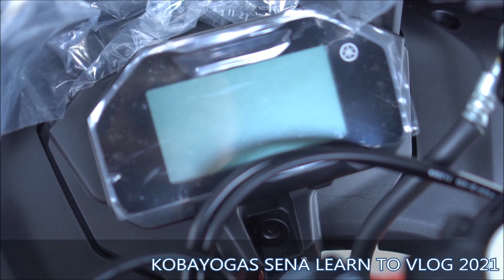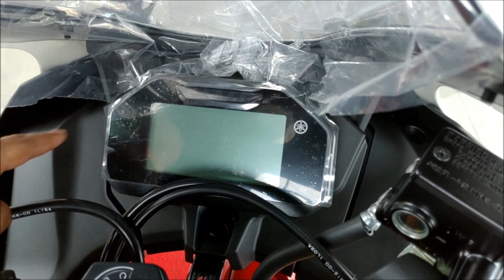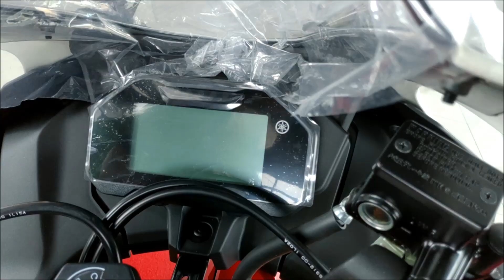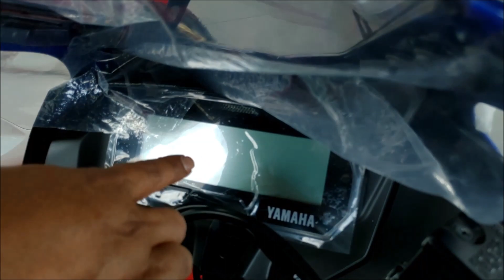Yang SERU, YAMAHA R15M ABS VS R15 Connected vs R15 v3| Mana MENANG BANYAK??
Akhirnya... KBY berkesempatan juga tatap muka dengan motor sport fairing terbaru dari Yamaha, Yamaha R15 V4 2022 yang terdiri dari dua varian, R15M ABS Connected dan R15 Connected..

Bahkan KBY dan Sena punya kesempatan lebih karena ada R15 v3 alias old version untuk disandingkan dan diketahui apa yang berbeda.. cekidot!